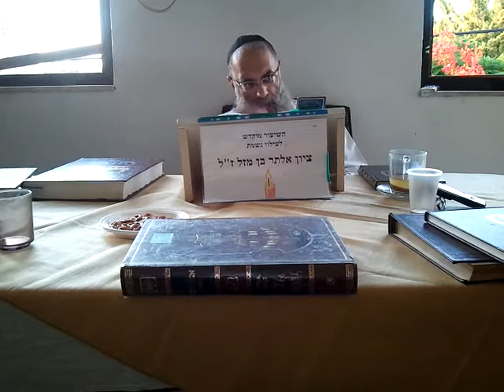הרב שמשון כהן - אהבת תורה.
הרב שמשון כהן מוסר שעורים מתוקים מדבש בנושאים מגוונים כגון גמרא הלכה מוסר נביא והשקפה.
שעוריו הם אוצר של ממש הם מתאפיינים באופן ההעברה והבקיאות הנפלאה יחד עם חביבות ומאור הפנים לכל תלמידיו קטן כגדול נשים וגברים.ניתן להזמין את הרב להרצאות בכל רחבי גוש דן ובפרפריות הקרובות. טלפון ליצירת קשר עם הרב 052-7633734. וכן בטלפון 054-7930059 ליצחק.